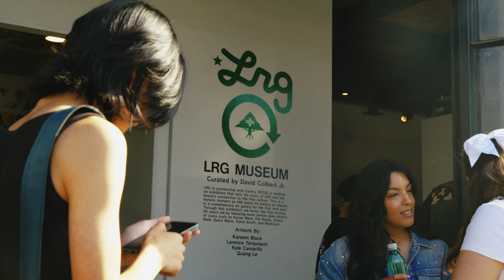LRG Clothing Photo Retrospective at Gallery 90220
On July 15th, 2023, LRG, in partnership
with Gallery 90220, held an exhibition that tells the story of LRG and the brand’s connection to Hip Hop culture.

This exhibition honored Hip Hop
 turning 50 years old, by featuring never seen photos of icons such as Kanye West, The Roots, Drake, Wale, Gucci Mane, Travis Scott, and Raekwon. As well as, exclusive and exciting collaborations.

This is a historic moment as LRG bares its’ history on display in a contemporary art gallery for the first time ever. Unique programming included an artist talk with
legendary LRG photographers, accompanied by an outdoor cookout that highlighted music, fashion & live performances by Yoshi Vintage, DJ
Faucet, and Winorlose Records.

Special panel discussion featured legendary
LRG photographers:
Kareem Black, Larence Tanjuaquio, Kyle Camarillo, Quang Le + LRG Co-Founder, Robert Wright.

This event took place at Gallery 90220, in the historical district of Central Avenue in Los Angeles.

shot & edited by Paul Middleton
Exhibit curated by David Colbert, Gallery 90220
Hosted by LRG Clothing